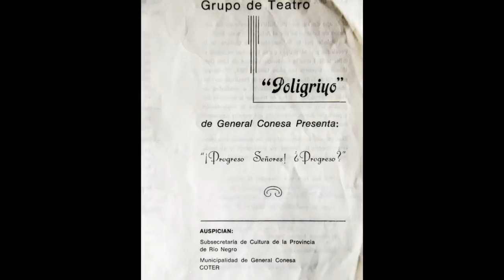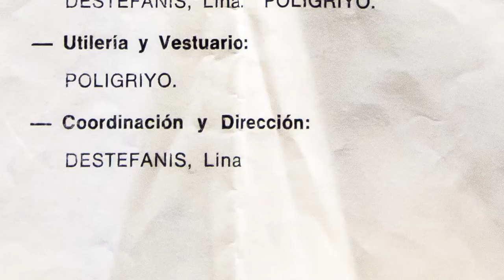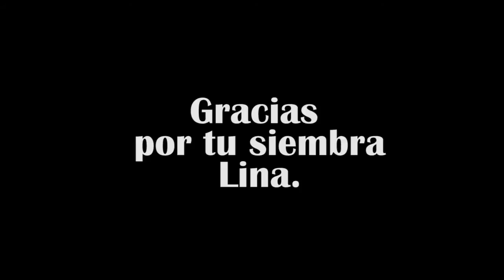Homenaje a Lina Inés Destéfanis en la Fiesta Provincial de Teatro en el Valle de Conesa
A mediados de la década del 80, Lina, nos dejó sembrada una pequeña gran semilla aquí en Conesa.
Este es un humilde video que se realizó para ser proyectado durante la Fiesta Provincial de Teatro en el Valle de Conesa 2014. Además, en un acto emotivo, los viejos integrantes del primer grupo de teatro conesino, Poligriyo, le entregaron un presente en el acto de cierre.